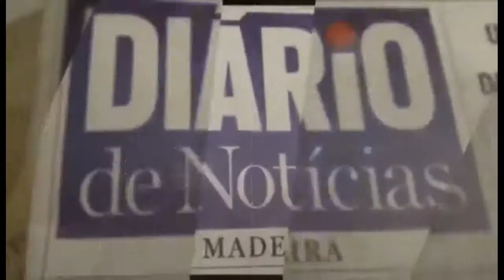PSD quer travar projeto da Câmara Municipal do Funchal para o Mercado dos Lavradores